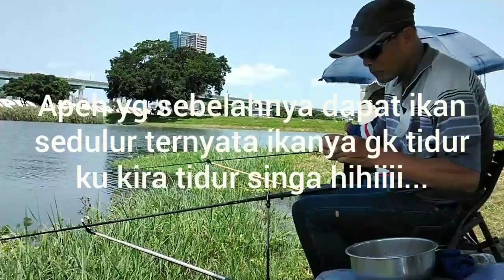Lihat orang mancing di danau Sanzong taipei city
Di sini Sanzong tempat pasar loak barang bekas bagus bagus batangnya sedulur tempat nya iya lumayan enk banyak yng kesini